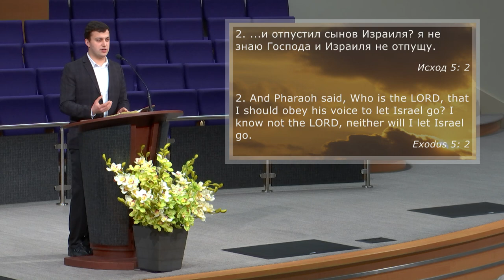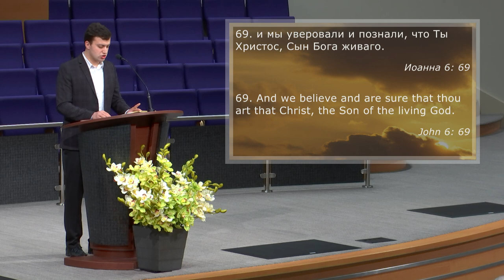Бог є сильний, йди до Нього | Nazar Tishchenko